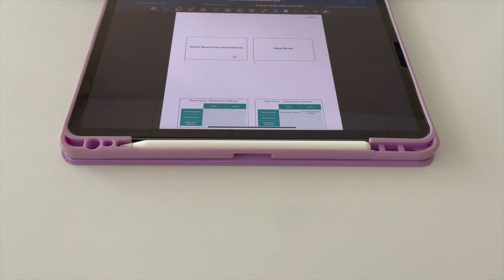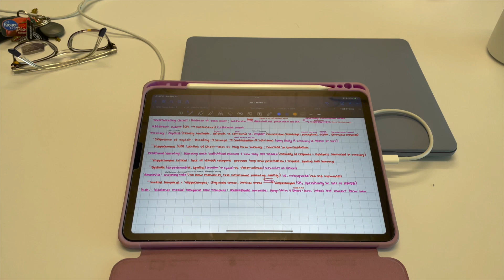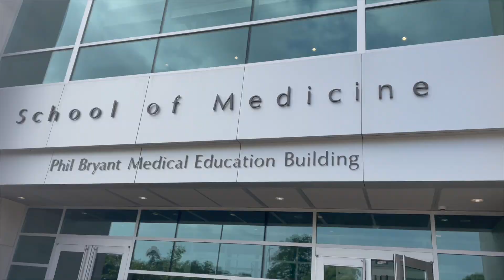Last Week of M1 Year! | Medical School Vlog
The day is finally here... I am officially 1/4 of the way to being Dr. Quinn Medicine Woman!! This is a week I have looked forward to since August and it's weird that it is finally here. This year has taught me a lot not only about the medical field, but also myself. I am so thankful for everyone who is along for this ride with me. I hope you enjoy a sneak peak into my life during my last week as a 1st year medical student! Can't wait to see what M2 year brings :)